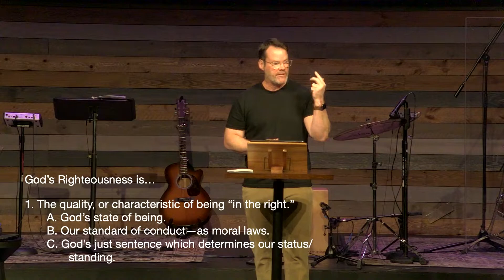The Reign of Grace Pt 10 Gods Righteousness Revealed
Romans 3:21-24

Jeff Kennedy